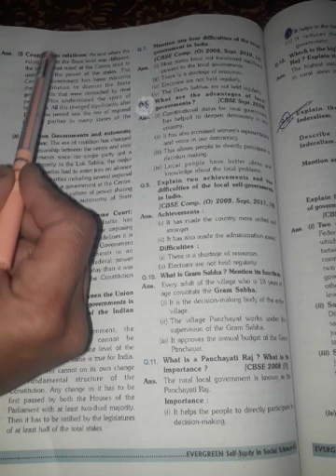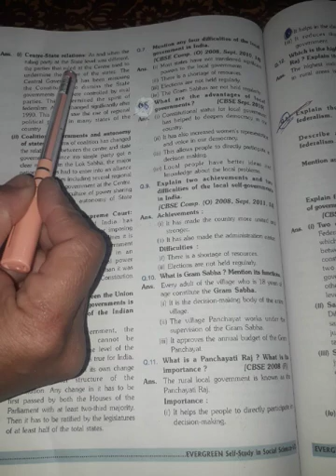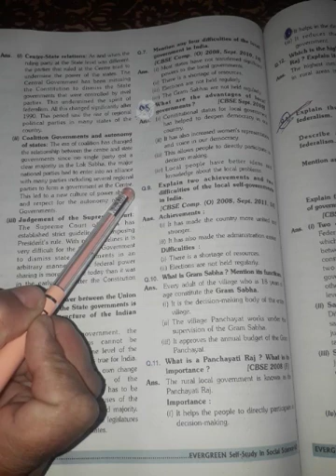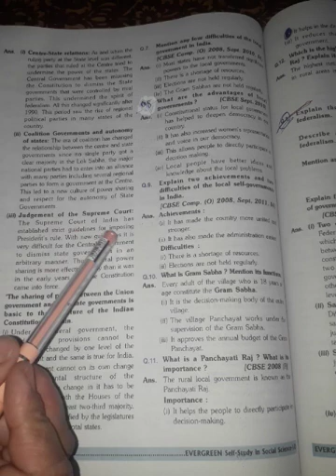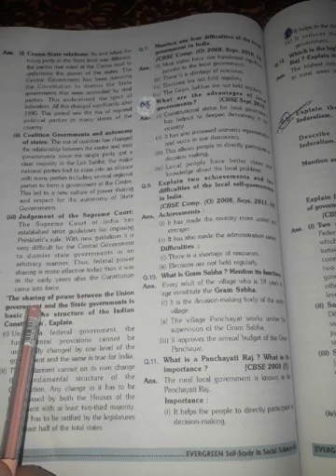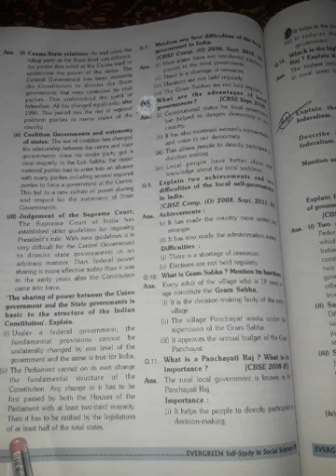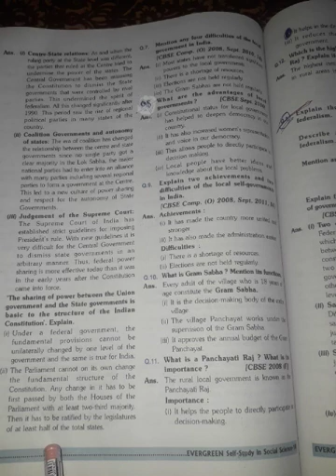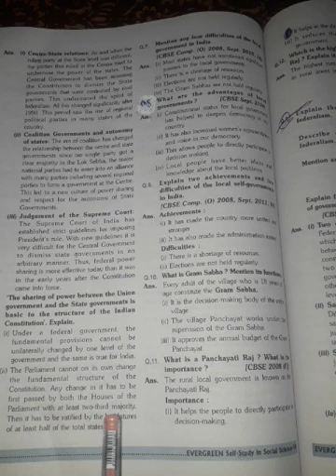Class 10th S.st